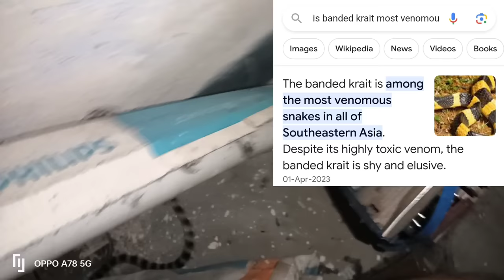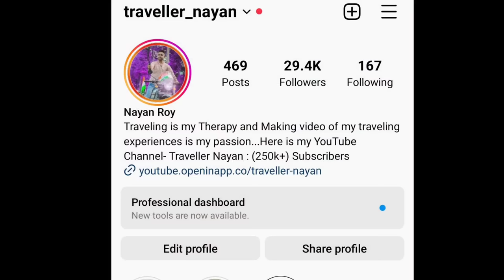Snake ধৰি অৱস্থা বেয়া India ৰ আটাইতকৈ Poisonous Snake ধৰিলো